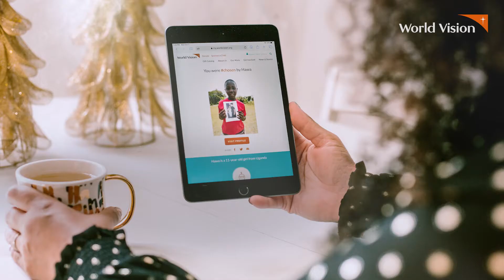What will you do for the first time this Christmas?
Sponsor a child to provide life-saving food and so much more... healthcare, education, and the tools to break free from poverty, for good.